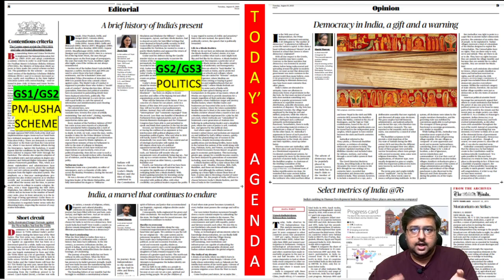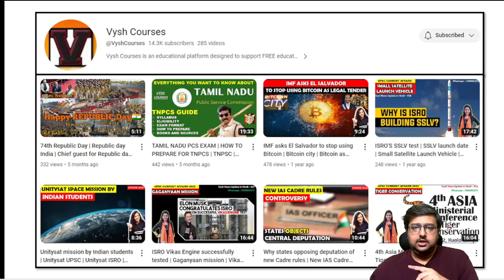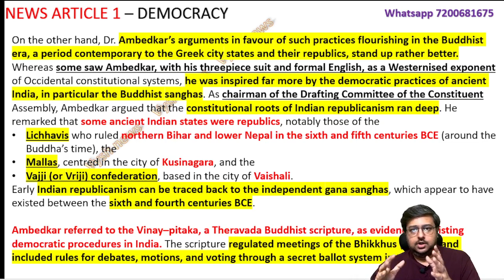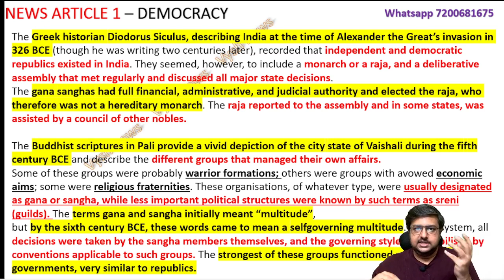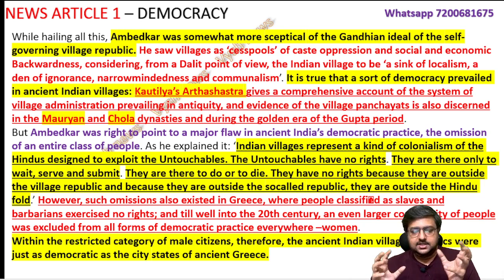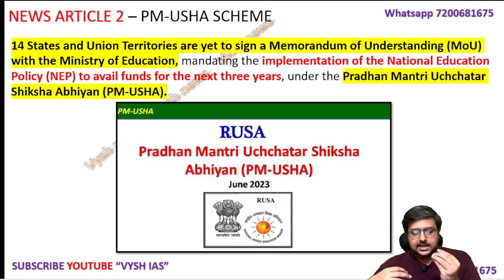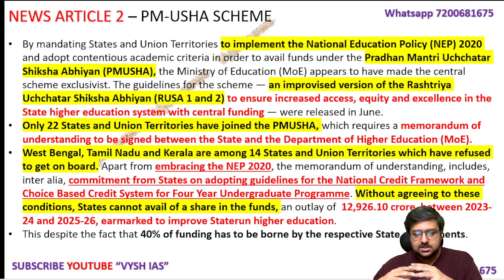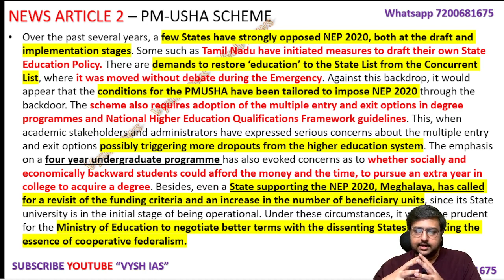HINDU EDITORIAL DAILY | Aug 15 | TUESDAY | Hindu news paper analysis daily | Vysh IAS Hindu news